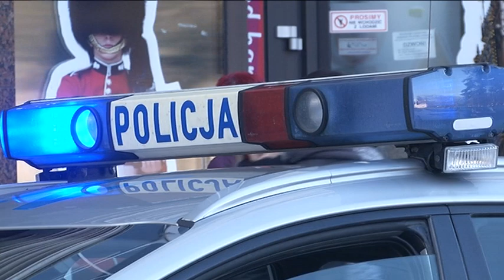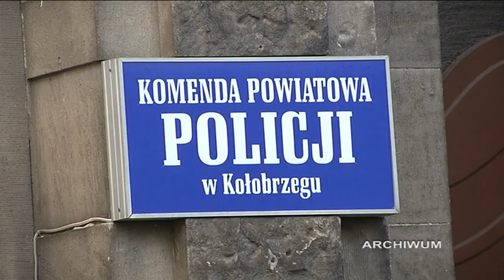POWIAT Z WSPARCIEM DLA POLICJI